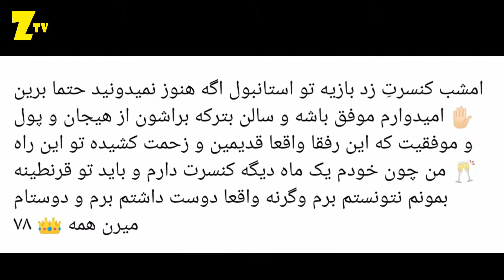حمایت بی سابقه تتلو از اعضای گروه زد بازی | و دعوت هوادارا برای حضور در کنسرت زد بازی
حمایت امیر تتلو از اعضای گروه زد بازی
تتلو در اقدامی بی سابقه از اعضای گروه زد بازی حمایت کرد و از همه هواداراش خواست که توی این کنسرت حضور پیدا کنند
و توی یوتوبش این جوری نوشت :

امشب کنسرتِ زد بازیه تو استانبول اگه هنوز نمیدونید حتما برین ✋🏻 امیدوارم موفق باشه و سالن بترکه براشون از هیجان و پول و موفقیت که این رفقا واقعا قدیمین و زحمت کشیده تو این راه 🥂 من چون خودم یک ماه دیگه کنسرت دارم و باید تو قرنطینه بمونم نتونستم برم وگرنه واقعا دوست داشتم برم و دوستام میرن همه 👑